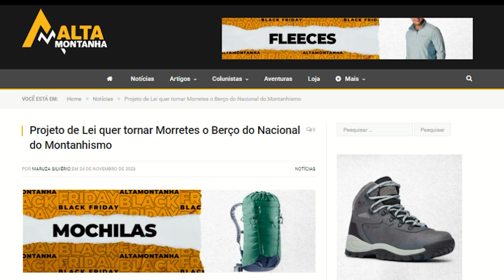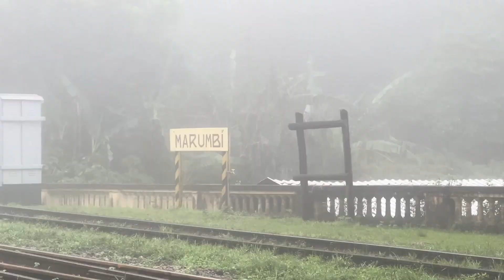Projeto de Lei quer tornar Morretes o Berço Nacional do Montanhismo - AltaMontanha News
Um projeto de Lei quer conceder a cidade de Morretes, no litoral paranaense, o título de Berço do Nacional do Montanhismo. O município abriga diversas montanhas entre elas o conjunto Marumbi, onde esta localizado o pico Olimpo, a primeira montanha a ser conquistada com fins meramente esportivos no Brasil, em 1879. Seria esse o fim do longo debate sobre onde começou o montanhismo no Brasil?